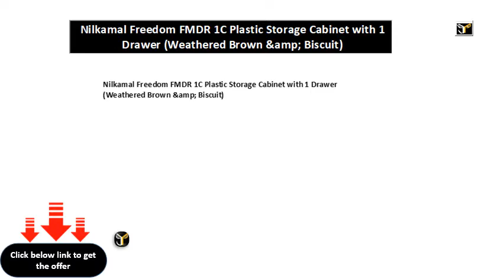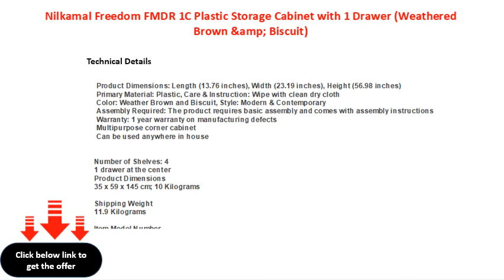Nilkamal Freedom FMDR 1C Plastic Storage Cabinet with 1 Drawer Weathered Brown &amp; Biscuit